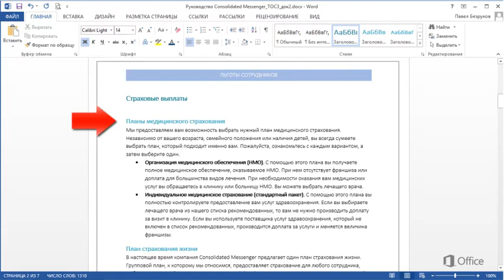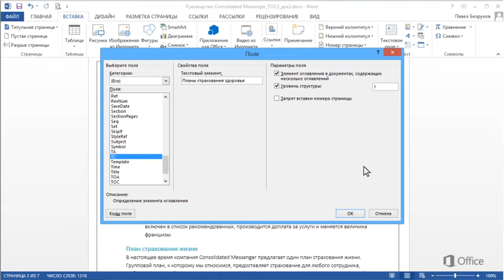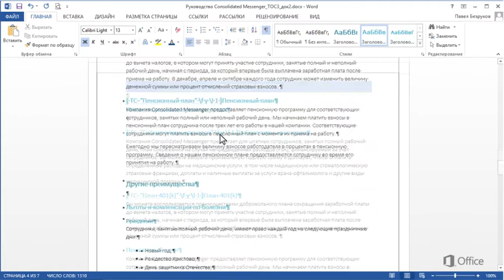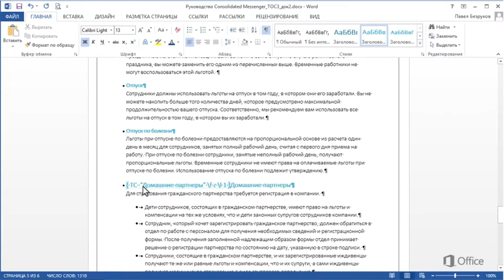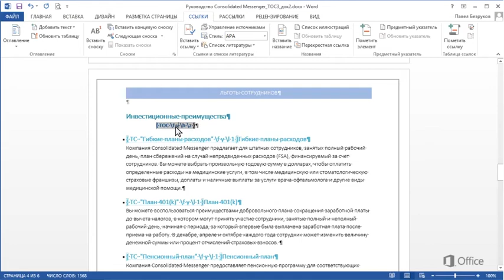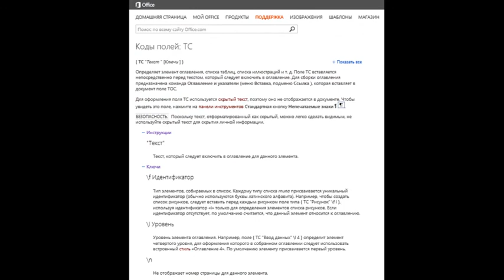Word Добавление нескольких оглавлений в документ